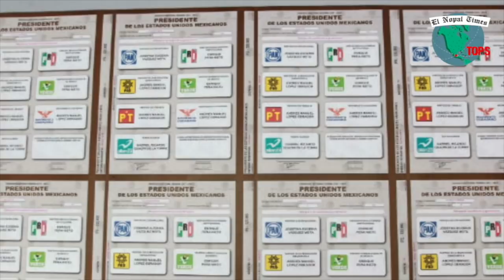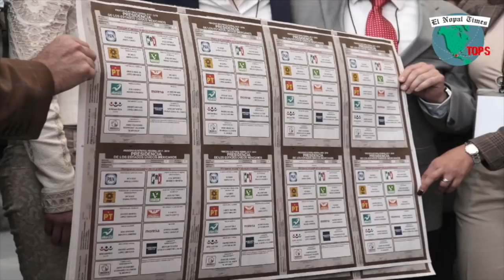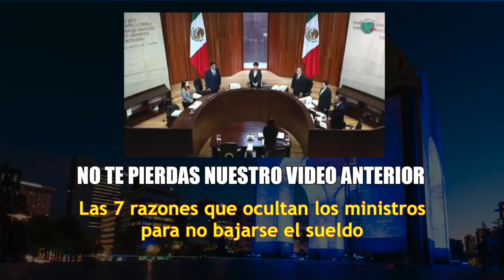Políticos de MORENA que quieren la silla de AMLO en 2024 / El Nopal Times Tops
No te pierdas nuestro video anterior: Las 7 razones que ocultan los ministros para no bajarse el sueldo